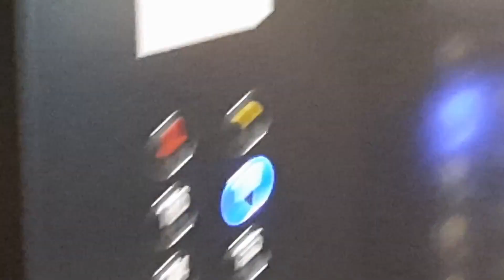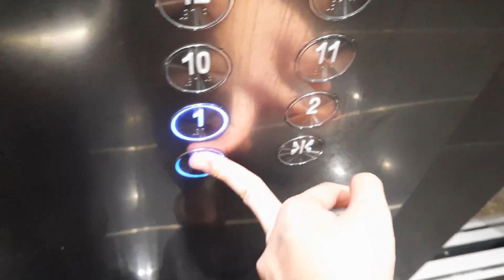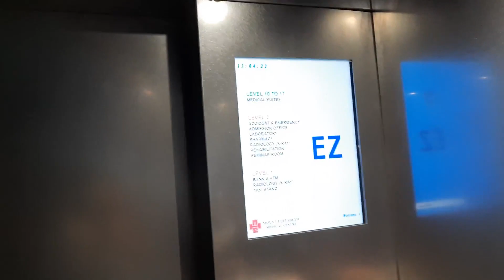OTIS lift A3 at Mount Elizabeth Medical Centre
Filmed with SG6188R (known as @singaporeelevators on Instagram).

Manufacturer: OTIS
Floors: 1, 2, 10, 11, 12, 13, 14, 15, 16, 17
Capacity: 16 persons 1150kg
Year installed: 1992
Year modernised: 2010s
Year replaced: 2020/2021
Rating: 25/50
History: Replaced by the same manufacturer